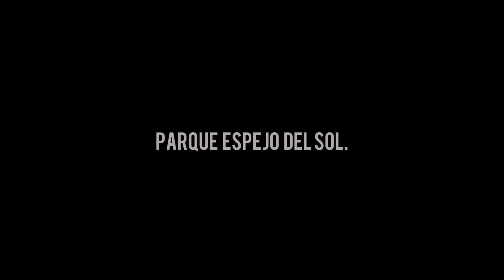VIKINGOBIKES: ONE LOVE BMX | La Serena, Chile.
Ejemplo a seguir de Francisca “One Love” una chica full motivada a practicar lo que más le gusta, desde las compañías la serena nos deja un corto Edit fluyendo por el parque que más le gusta!

Si quieres ver más videos y fotos puedes visitarnos en nuestro perfil de Instagram donde subimos contenido diario.